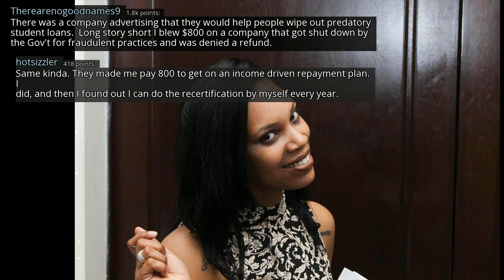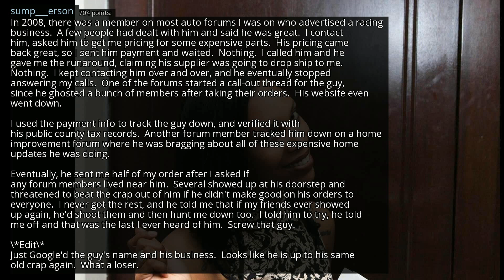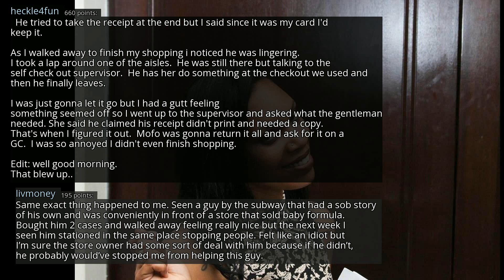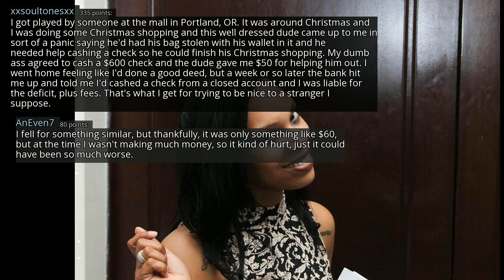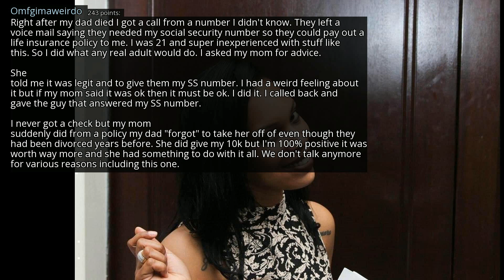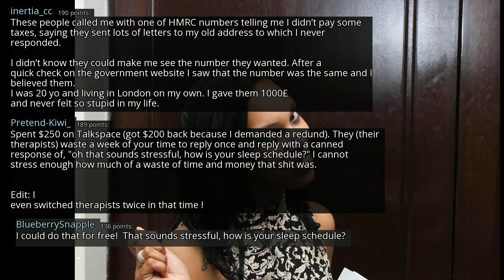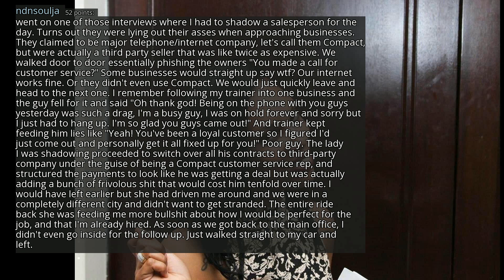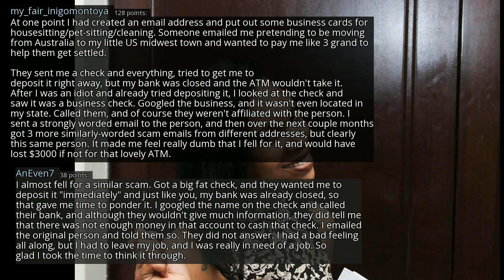What was the biggest scam you ever fell for? - r/AskReddit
r/AskReddit
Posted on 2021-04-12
0:00-2:58 [No Copyright Music] FREE Hip-hop Instrumental Rap Beat (Copyright Free) Music By Yakuzee Beatz
2:58-6:37 [No Copyright Music] Chill LoFi Hip-Hop Beat FREE (Copyright Free) Music LAKEY INSPIRED
6:37-11:27 [No Copyright Music] Chill Lofi Hip Hop Instrumental (Copyright Free) Chillhop Music - Going Up
11:27-14:20 [No Copyright Music] Chill FREE Hip-Hop Instrumental Beat (Copyright Free) Music - All The Way Out
14:20-16:59 [No Copyright Music] Urban Cafe - Chill Hip Hop Beat FREE Instrumental (Copyright Free) Music
16:59-20:14 [Non-Copyrighted Music] Chill Jazzy Lofi Hip Hop (Royalty Free) Jazz Hop Instrumental Chill Music